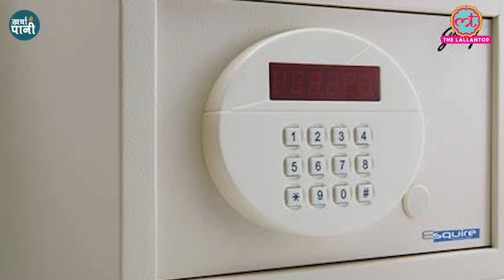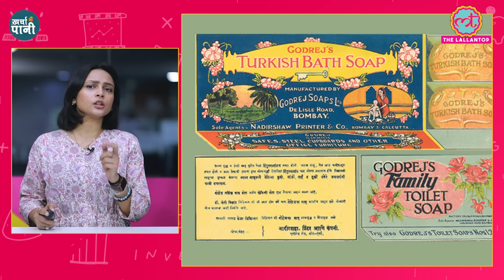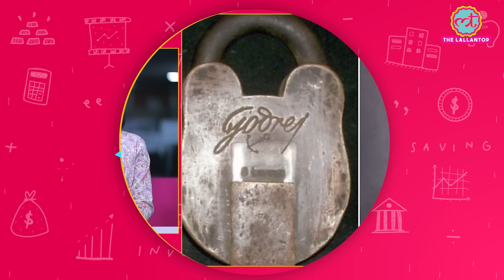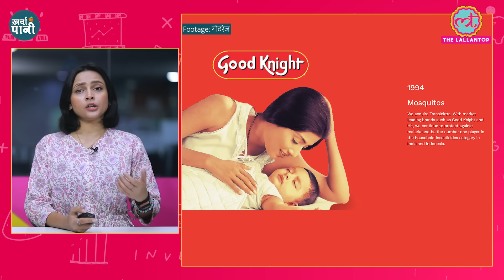ताला से सैटेलाइट तक बनाने वाले Godrej की पूरी कहानी क्या है, क्यों हुआ बंटवारा?|Kharcha Pani Ep 827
1-What is the whole story of the Godrej family, a business house that manufactures everything from locks to satellites?
2-Why is the 127 year old Godrej family divided into two parts?
3-How big is the business empire of Godrej Family?
4-Why did the situation of division arise in Godrej family?
5-Who got what in Godrej family after partition?
6-What impact has this split had on the shares of the group companies?